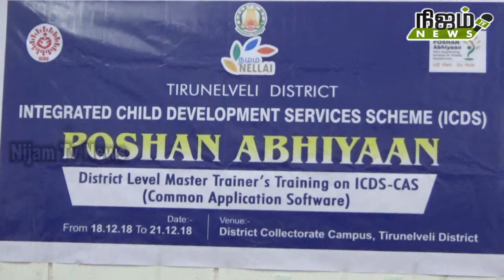ஒருங்கிணைந்த குழந்தை வளச்சிதிட்டம் சார்பில் புதிய செயலி அறிமுகம்